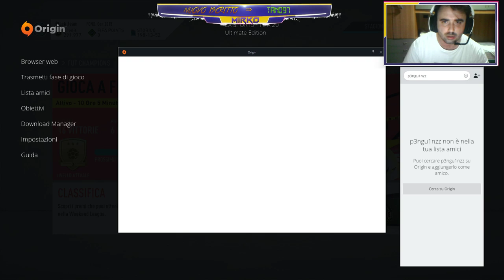FUT 20 Weekend League #2 30/30 ( !wl !pick )